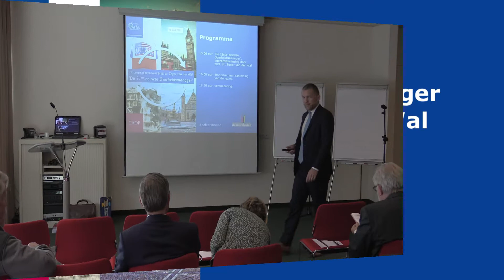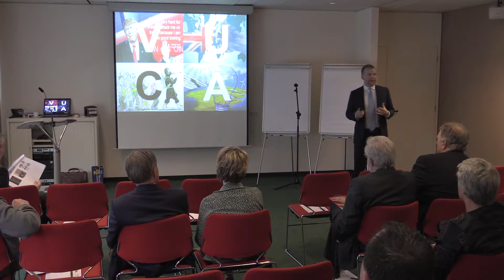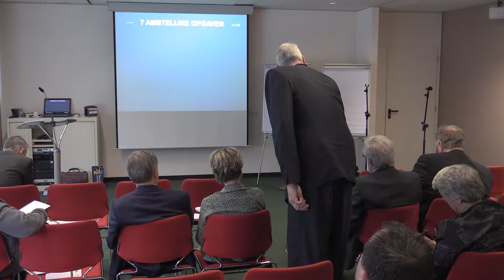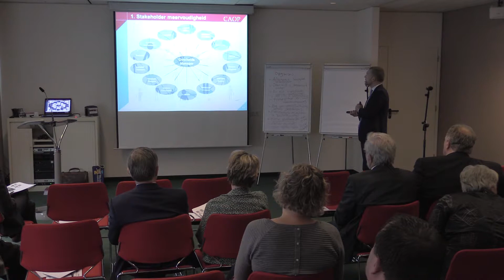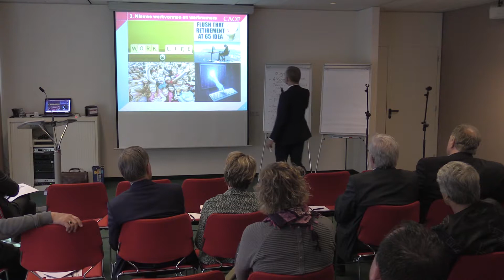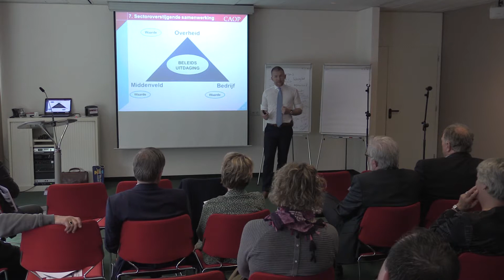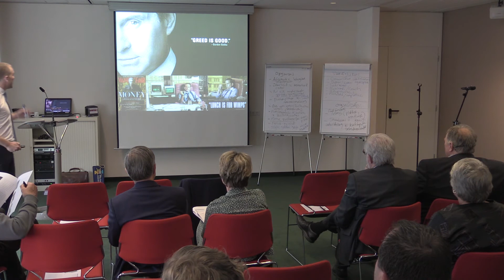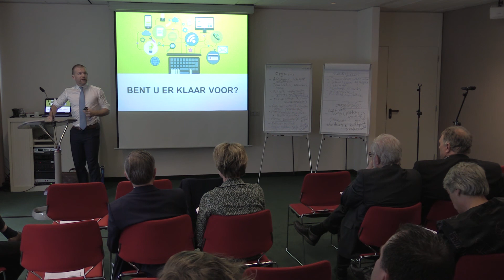De 21ste eeuwse Overheidsmanager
Interactieve lezing prof. dr. Zeger van der Wal, hoogleraar Ien Dales Leerstoel, 13 april 2017